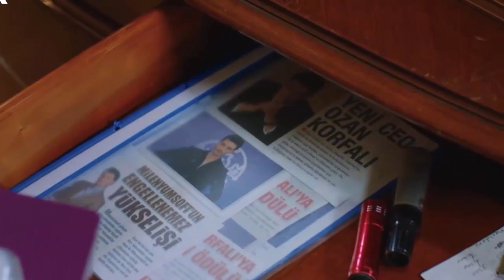Любовь Разум Месть 28 серия на русском языке Фрагмент №2 Aşk Mantık İntikam 28 Bölüm 2 Fragmanı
С возвращением Эсры и появлением нового брата жизнь Озана начала путаться.

Интересно, как он теперь с этим справится.

Проблемы с Чаглой никогда не заканчивались.

Эсра пыталась привыкнуть к ее отсутствию.